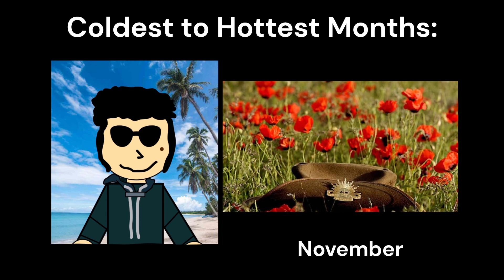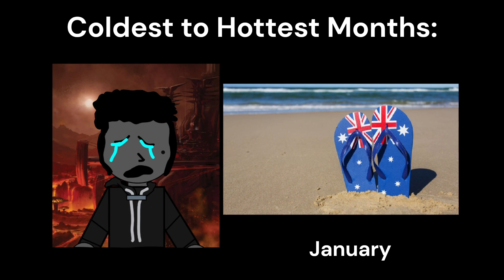Diego Becoming Cold to Hot: Coldest to Hottest Months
Thank God I don't live in the Outback...